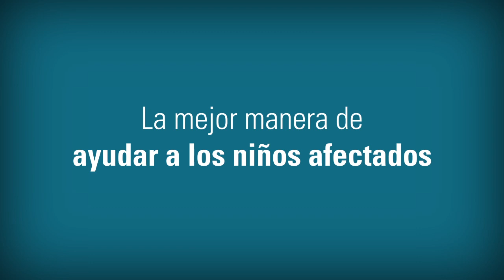Fetal Alcohol Syndrome FAQ 12 Spanish